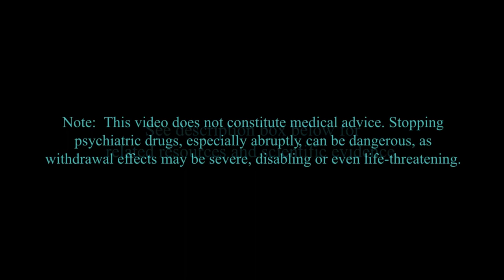Tricks Big Pharma Uses to Get New Drugs Approved by the FDA: Peter Gotzsche, M.D.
Peter Gøtzsche’s book Deadly Medicines and Organised Crime: How Big Pharma Has Corrupted Healthcare

A study identifying the flawed and biased research methods behind antidepressant efficacy research

An interview with a senior FDA official about ignoring safety concerns

Examples of SSRIs (a common type of antidepressant) include: sertraline (Zoloft), fluoxetine (Prozac, Sarafem), citalopram (Celexa), escitalopram (Lexapro), paroxetine (Paxil, Pexeva, Brisdelle), and fluvoxamine (Luvox).